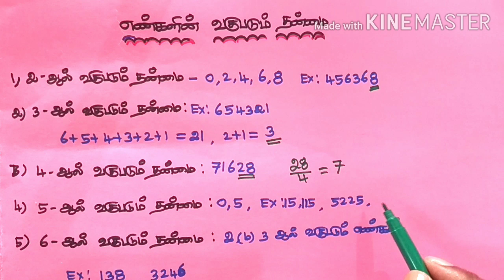எண்களின் வகுபடும் தன்மை Divisibility of numbers shortcut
divisibility of numbers
எண்களின் வகுபடுந்தன்மை